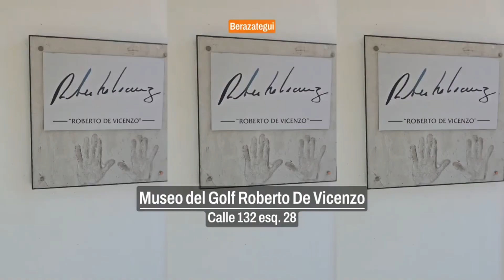Museos de Berazategui